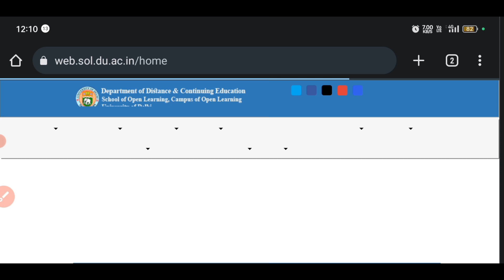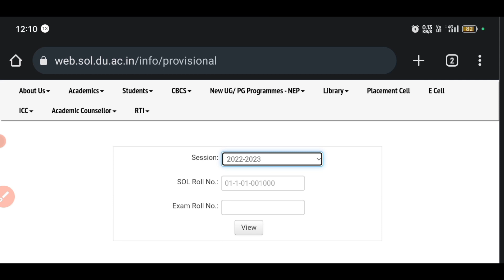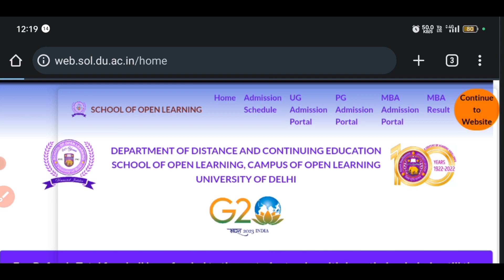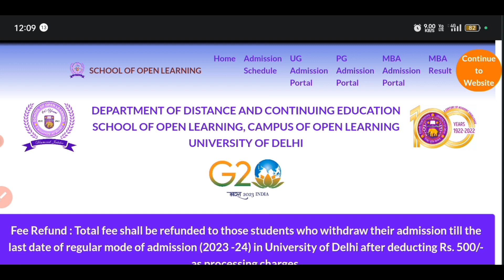Sol Provisional Certificate 2023 l Provisional Certificate kya hai? How to apply PC SOLProvisional.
provisional certificate kya hai 6 semester ke baad kis tarah se aapko download karna hai complete information Di gai hai..

hello everyone..

is video mein doston aapko yah information Di gai hai SOL ke jitne bhi student jinhone 2023 Mein apni graduation complete kiye hai unko apna provisional certificate kis tarah se download karna hai kis tarah se apply karna hai ya provisional certificate kya hota hai har EK chij ke bare mein information Di gai hai.